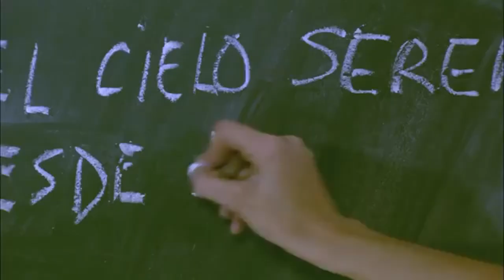Trailer 'Bellos Suicidios' de Rafael Gordon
En un centro de rehabilitación para personas que han intentado suicidarse, Ana, Silvia y Virginia, asisten a sesiones de terapia. El vacío y la falta de sentido de sus vidas las han llevado a desear la muerte, aunque sus personalidades sean muy distintas: Ana es cínica y fría, Silvia, amarga y desarraigada, Virginia, la más desvalida y desorientada.

Tras los títulos de crédito, se puede leer una frase de John Cassavetes: “Puedes vencer el miedo con humor, con dolor, con honestidad, valor, intuición y con amor en el sentido más sincero de la palabra”.

Reparto:
María José Sarrate, Teresa Soria Ruano, Arantxa Martínez, Violeta Brazhnicova, María Rosenfeldt, José Luis Senderrubias, Ouka Leele

Dirección: Rafael Gordon
Producción: Rafael Gordon / Sergio García de Leaniz
Guion: Rafael Gordon
Dirección artística: Elsa Mayo
Fotografía: Juan Masides
Sonido:
- José Luis Rodríguez - sound
- José Luis Alcaine - boom operator
- José Luis Vázquez - sound editor
- Miguel Barbosa - foley artist
Montaje: Julia Juániz
Maquillaje & Peluquería: Cristóbal Criado

Productora: Rafael Gordon P.C. / Pirámide Films
Distribuidora: Pirámide Films
Año de producción: 2011
País de producción: España
Tipo de película: Largometraje
Duración: 90 minutos
Idiomas: Español
Formato de producción: 35mm
Color: Color

AVISO: Todos los derechos de cualquier índole pertenecen a sus correspondientes autores y dueños. En éste canal sólo hacemos un recopilatorio de la obra de Rafael Gordon para poder aunar sus trabajos, sin ningún fin comercial por nuestra parte, y con el permiso del propio director y productor.